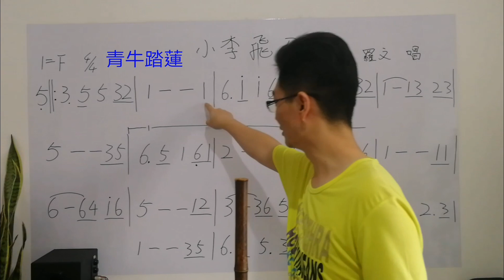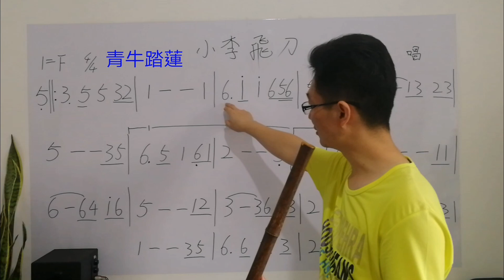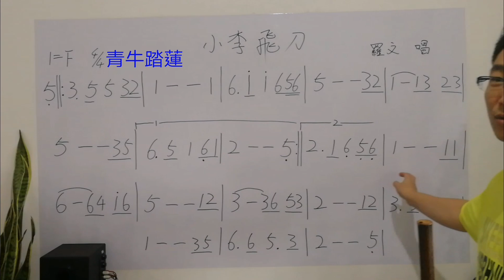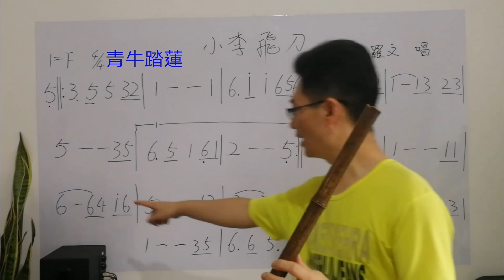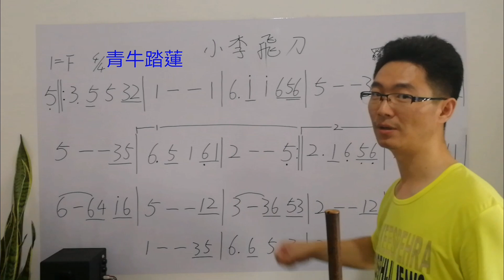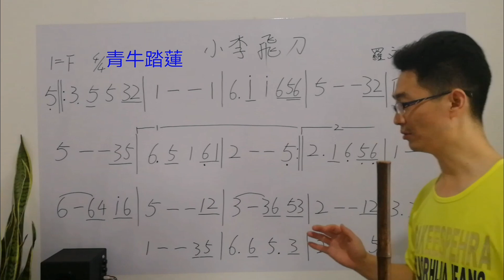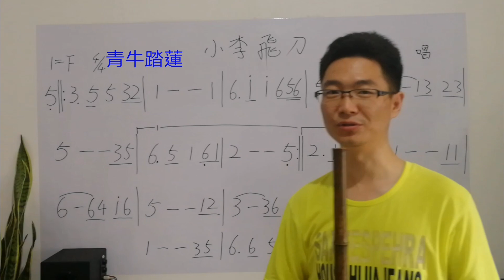零基礎學洞簫，《小李飛刀》主題曲簡單易學，逐句分解筒音作5指法，八孔六孔都可參考，笛子指法相同